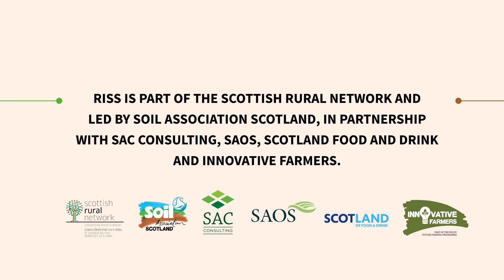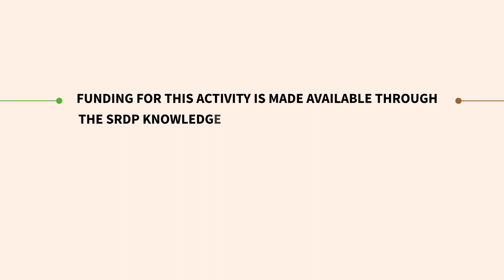Innovative Farmers: exploring how to 'make' better cows in a nature-friendly way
“I believe that by improving the efficiency of the milk that we produce, our businesses will be much more regenerative in their very nature” 🥛

Check out this case study from a Rural Innovation Support Service (RISS) group, “Speeding Up Dairy Breeding”, in which a Kirvennie Farm representative discusses how they are trying to improve the quality of their herd and its produce through nature-friendly means.